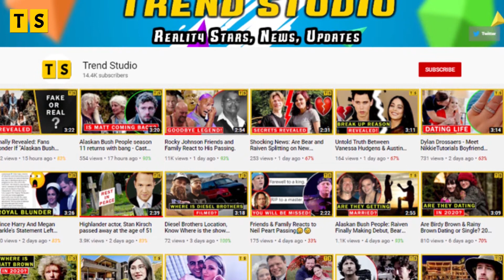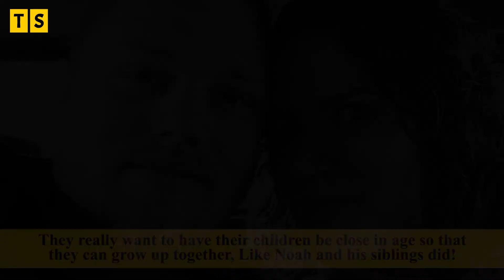Ami & Billy Brown Romantic Life Exposed; Perfect Soulmates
Alaskan Bush People fans it looks like the reality tv show is gearing up for a new season while Billy Broonw and Ami Brown are wondering how to keep the show fresh even in its 10th season! So what are they planning to do to keep their show fresh among the viewers?